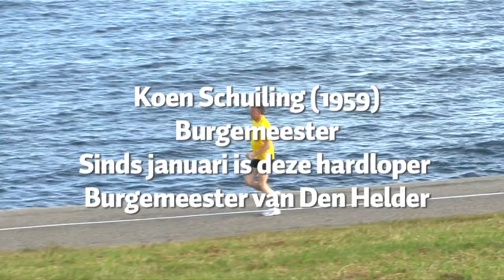Verhalenpaviljoen Den Helder Koen Schuiling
Koen Schuiling is sinds januari 2010 burgemeester van Den Helder. Hij vertelt over de ontwikkelingen en over de schoonheid van joggen langs de dijk naar Huisduinen.